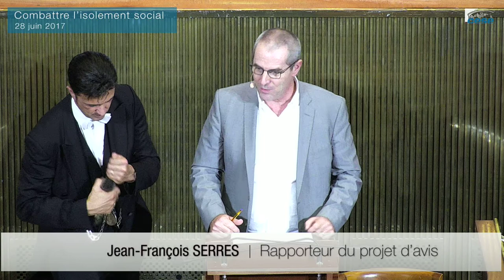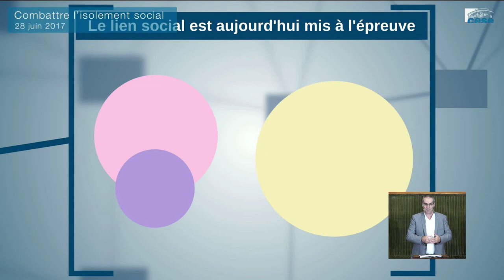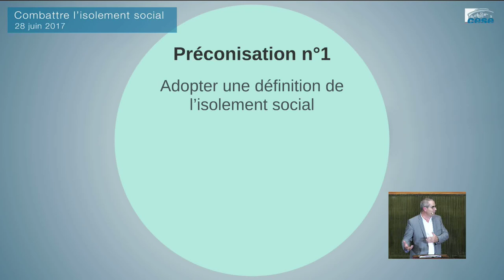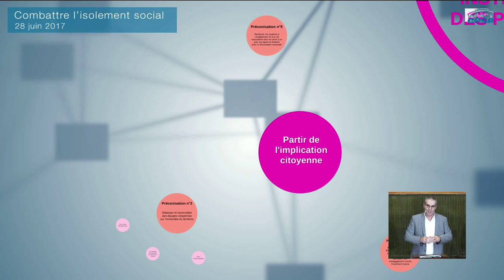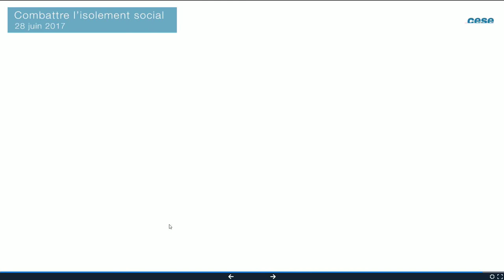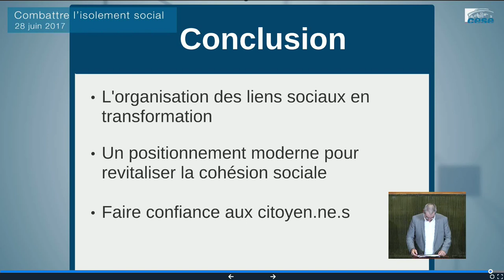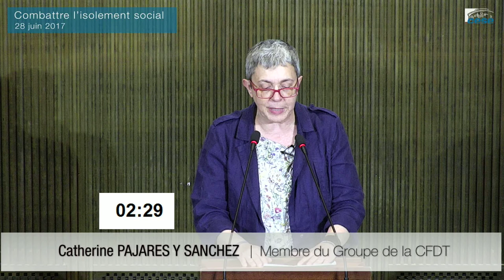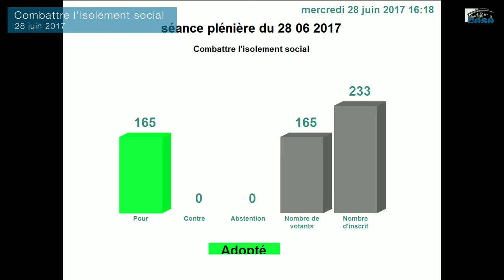28-06-2017 : Combattre l’isolement social pour plus de cohésion et de fraternité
Projet d'avis rapporté par Jean-François Serres, au nom de la section des affaires sociales et de la santé, présidée par Mme Aminata Koné.
L’isolement social concerne plus de 5,5 millions de personnes, soit plus d’une sur dix en France. Il constitue un enjeu majeur pour la cohésion sociale. Ses causes immédiates font interagir de nombreux facteurs (vieillissement, précarité, éloignement…),  mais il est, au-delà, la marque de changements plus profonds. Comprendre les mécanismes de l’isolement, c’est donc, pour le CESE, s’interroger sur les grandes évolutions dans lesquelles il s’inscrit, intervenues dans le travail, l’économie, la famille, l’habitat, les appartenances, l’engagement...

Lutter contre l’isolement social implique une action transversale : elle impose de faire appel à un nombre important d’intervenant.e.s, de susciter des dynamiques collectives et des complémentarités entre les professionnel.le.s, l’entourage, les volontaires. Autant de modalités nouvelles d’organisation et de gouvernance qui, dès lors qu’elles sont intégrées par les acteur.trice.s impliqué.e.s, peuvent constituer des leviers sans équivalent pour retisser les liens.

La pauvreté relationnelle est à la racine du sentiment douloureux de ne pas ou plus compter ni peser dans le cours des choses. La mobilisation contre l’isolement social est une urgence pour la cohésion de notre pays et une politique assumée de fraternité Républicaine.